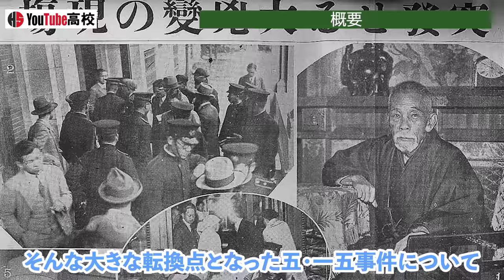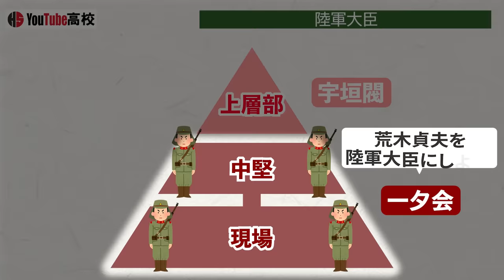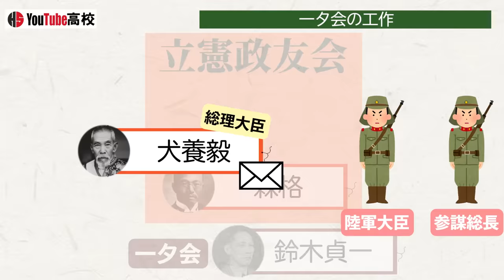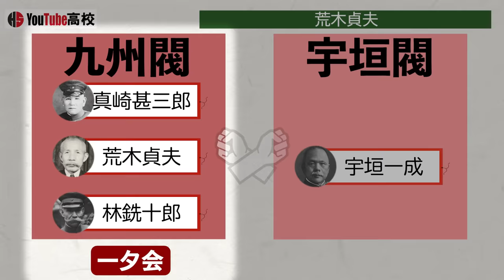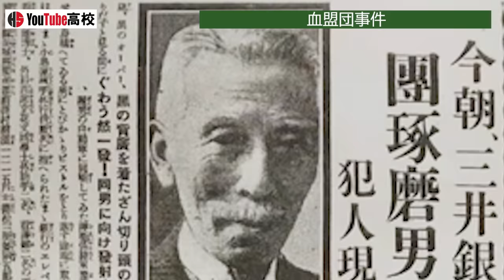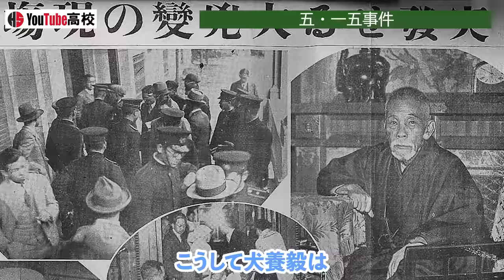【昭和時代】247.3 五・一五事件とは？なぜ犬養毅が狙われた？【日本史】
〇目次
00:00 概要
00:25 柳条湖事件
00:58 陸軍大臣
02:09 一夕会の工作
02:47 荒木貞夫
03:25 陸軍の方針転換
03:50 満州事変
04:20 満州国建国
04:56 満州国の承認
05:31 政党政治への失望
06:09 海軍のクーデター計画
06:42 血盟団事件
07:47 テロ計画
08:11 五・一五事件
09:13 計画の失敗
09:34 政党内閣の崩壊
10:36 おわりに

川田稔著『昭和陸軍の軌跡 永田鉄山の構想とその分岐』中公新書,2015

河島真著『日本近代の歴史5 戦争とファシズムの時代へ』吉川弘文館,2017